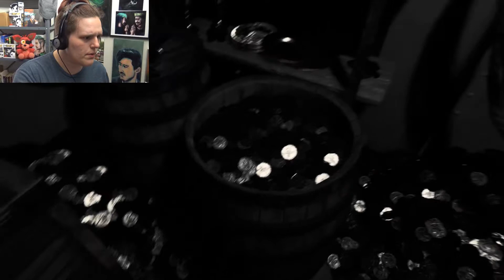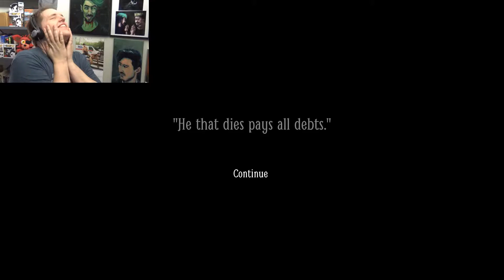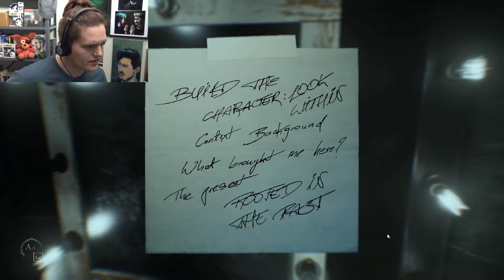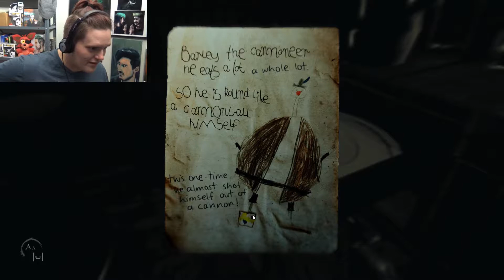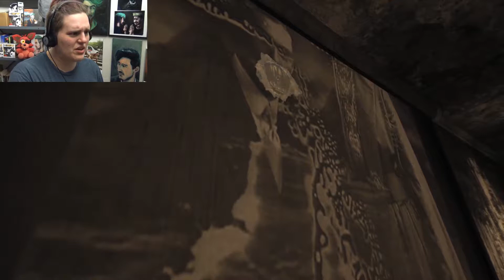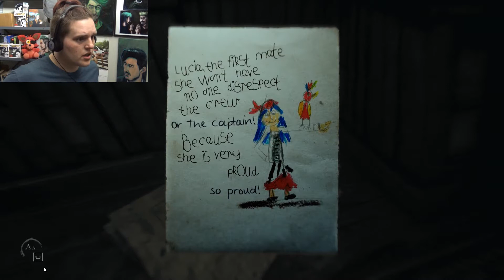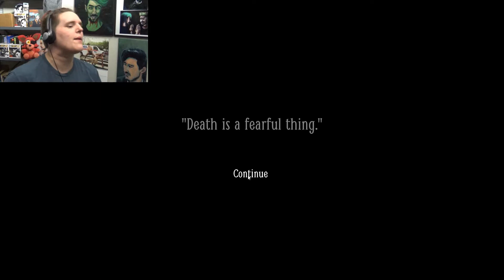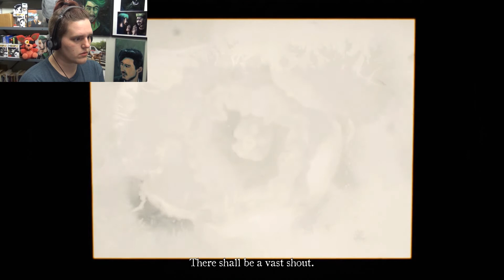DOWN THE RABBIT HOLE | Layers of Fear 2 - Part 3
Time to put your past behind you...